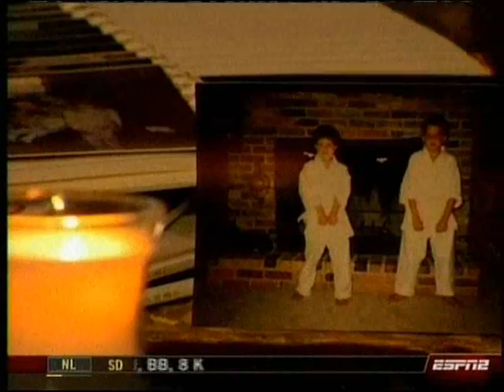Adam & David Ragan's ESPN2 Spotlight - April 5 & 6 2008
Adam & David Ragan's Spotlight on NASCAR Now